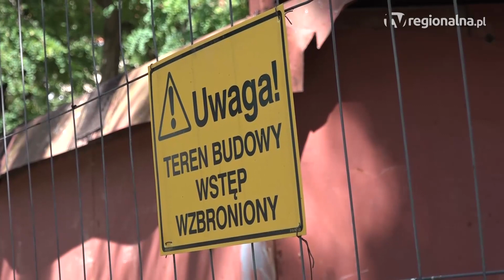Głogów: Schron przy PWSZ będzie dostępny dla turystów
Wkrótce na mapie Głogowa pojawi się nowe podziemne miejsce, które będą mogli odwiedzać turyści. To za sprawą remontu schronu, od którego można dojść tunelem do budynku Państwowej Wyższej Szkoły Zawodowej.